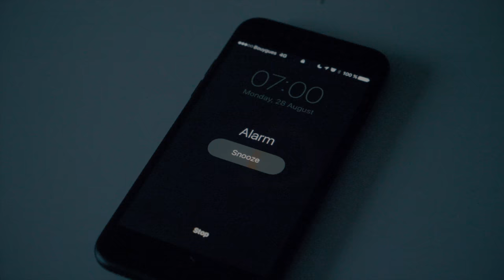Je SUIS PAS un EXEMPLE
10% de reduction avec le code : ALEXPJ10

Alex & PJ
BODYTIME Vlog de reprise, on attaque pour une transfo de 3 mois

10% sur ta Première Commande code : ALEXPJ10
5% sur toutes tes commandes Code: ALEXPJ5

Alex & PJ
BODYTIME